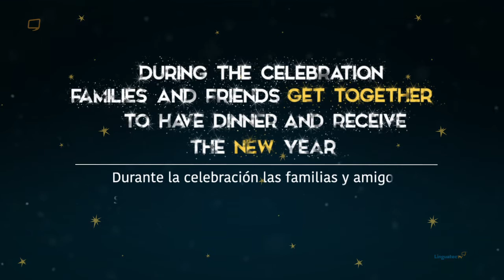CHAPTER#16: HAPPY NEW YEAR!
Compartir tus mejores deseos en inglés, es más fñacil con Linguatec. ¿Quieres aprender Inglés con nuestro método intensivo?